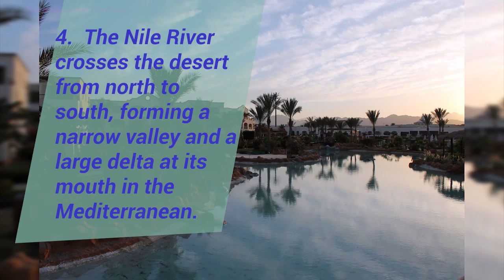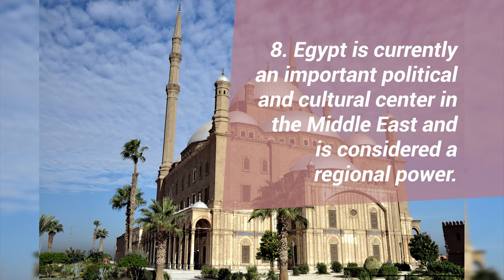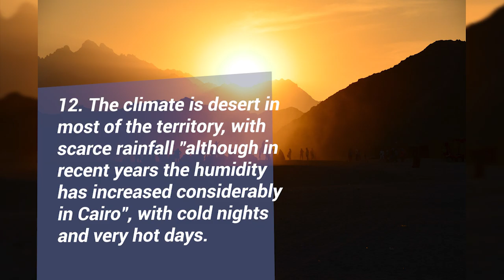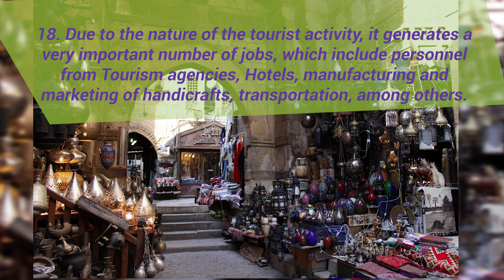EGYPT I (English version)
Ahlan! We say goodbye to 2020 with a very special cerebral spectrum, today we present a magical country from its past to its present, an enigmatic land, full of wonderful mysteries.

A country that has been the inspiration of great thinkers and creatives throughout the world … throughout history, it is such an honor to present a world heritage.

A brave, wise, fighting nation ... our guest this week is in turn home to the Great Sphinx, the majestic Nile and ancient treasures.

Brain Spectrum has the great honor of presenting Egypt, the country of wonders, the country of magic and mysteries as a special closing video to 2020.

The land of King Tutankhamen and the writer Ezzat El Kamhawi.